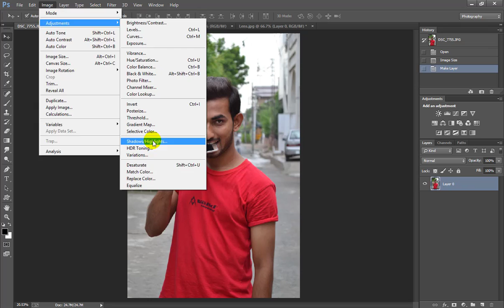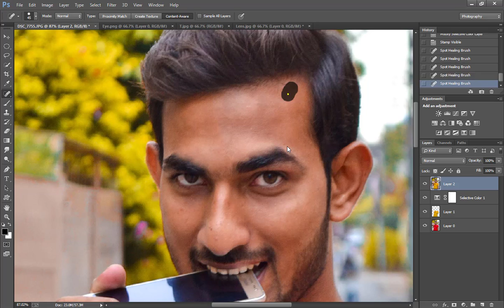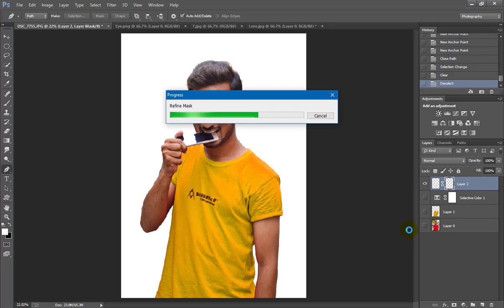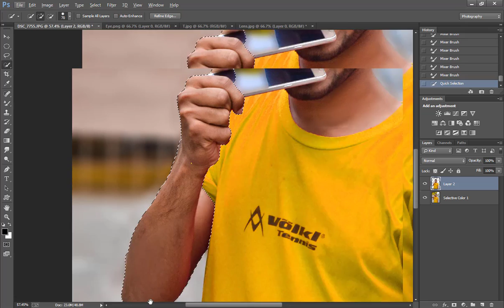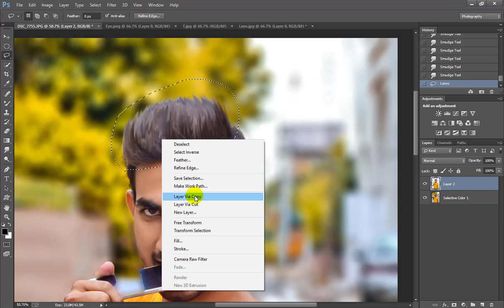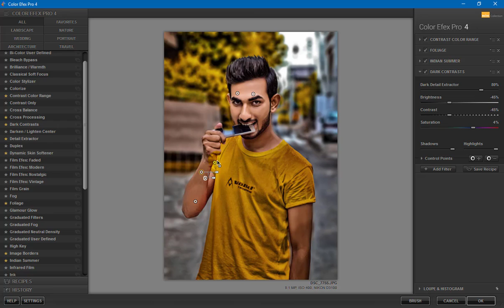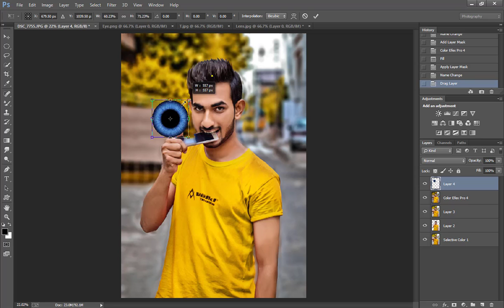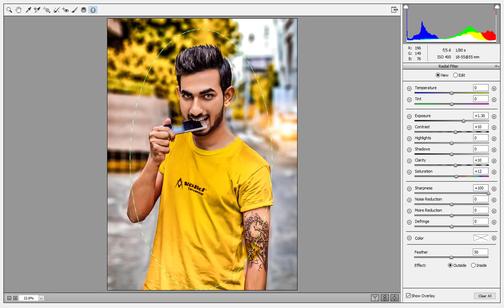CB Edits | CB Editing in Photoshop cc | Real CB Editing | How To Edit Like CB Edits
Hi Guys this is HASSAN and you are watching PHOTO IN STYLE.In this Photoshop Tutorial i am going to be teaching you how to edit like eb edit.